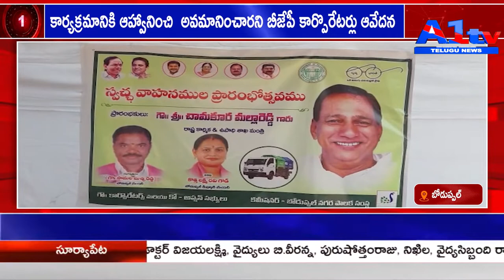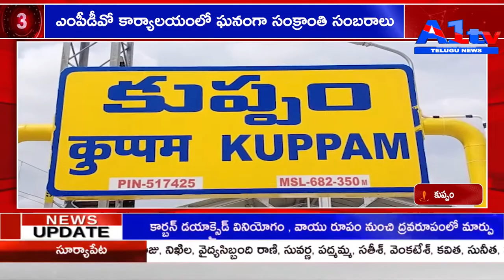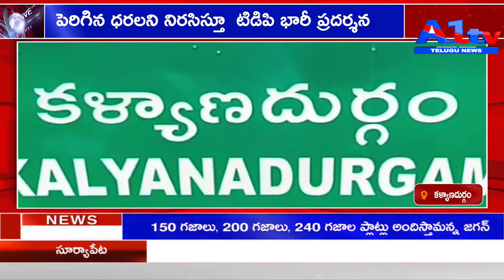A1TV FIFTH BULLETIN || 11-01-2022 || A1TV TELUGU